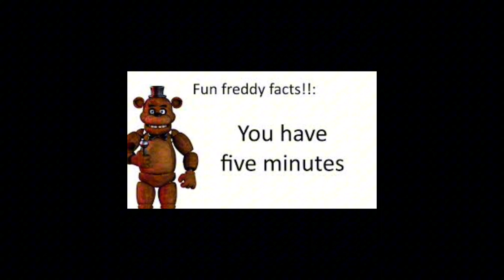50 Best FNAF memes to watch before the movie